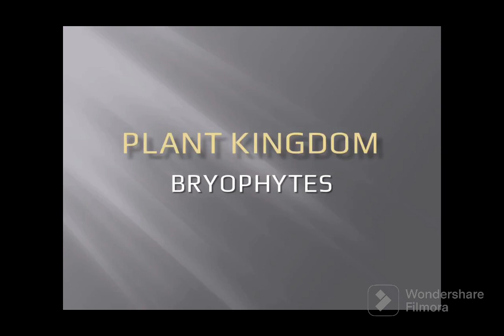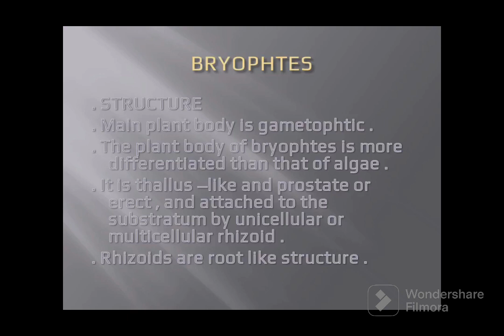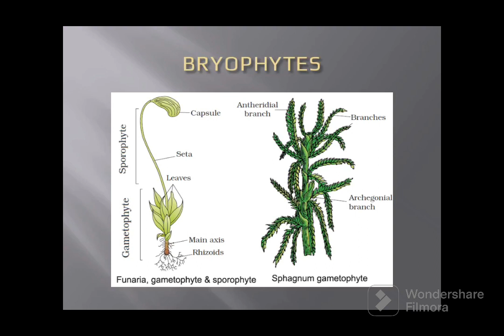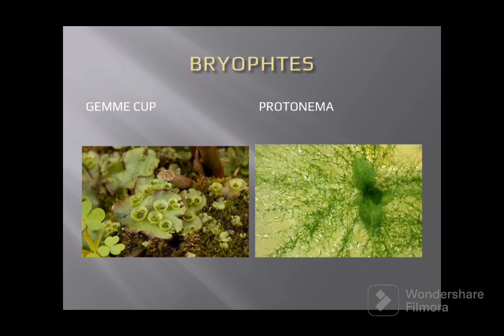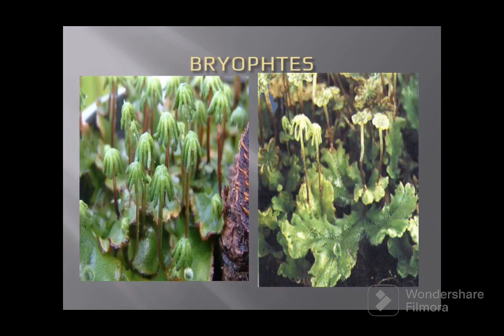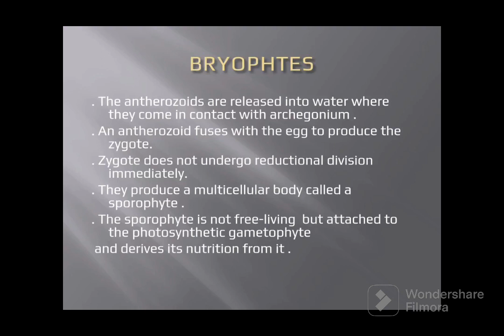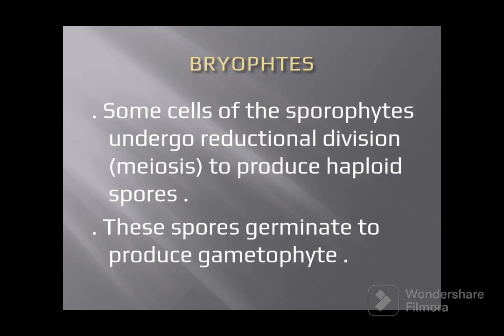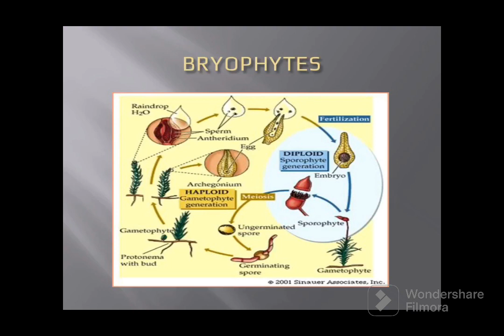PLANT KINGDOM BRYOPHYTES CHAPTER 3 CLASS 11TH FOR BOARD NEET AND COMPETITIVE EXAMS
BRYOPHYTES
HABITAT
STRUCTURE
PLANT BODY
GAMETOPHYTE
SPOROPHYTE
ARCHEGONIUM
ANTHERIDIUM
REPRODUCTION
SEXUAL REPRODUCTION
ASEXUAL REPRODUCTION